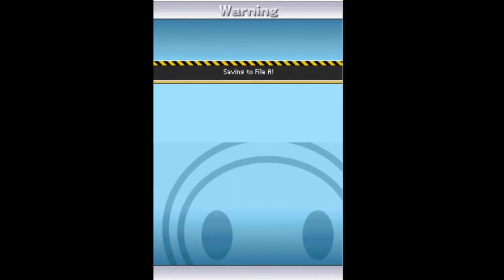Bomberman DS - (Part 5) - (Area 5) - (Normal Mode)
Area number 5 now as we are making real good headway as we encounter chompers, mini vampires and more jelly bean like guys. Also our next boss as well. Enjoy.